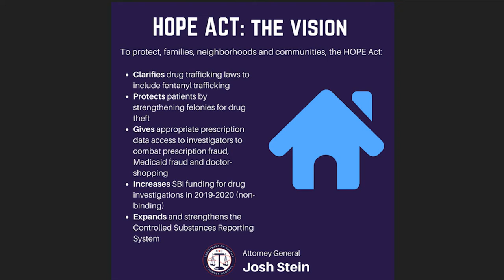Bowtie Briefing for June 8, 2018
There was a flurry of legislative activity this week, including the Governor's veto of the budget, the Senate override of aforementioned veto, formal introduction of the HOPE Act in the General Assembly and much more. Chip Baggett, NCMS Senior VP for Advocacy and Advancement, covers the highlights in this Bowtie Briefing.